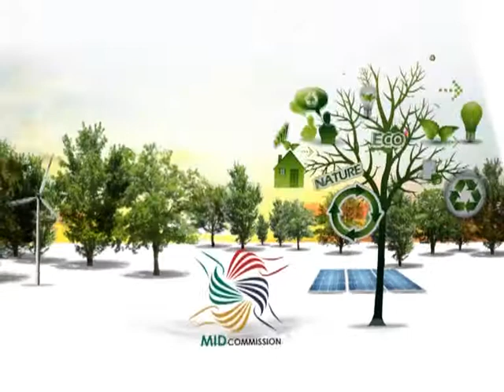Eco TV - Ep 88 - J'achète des ampoules fluocompactes